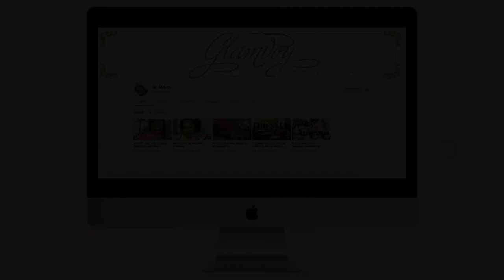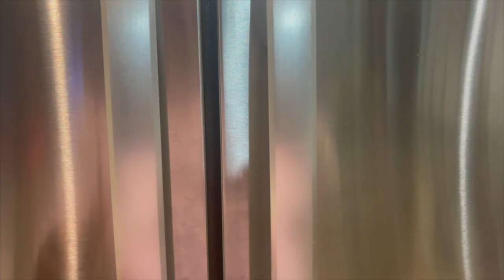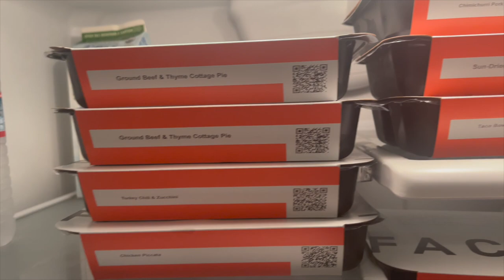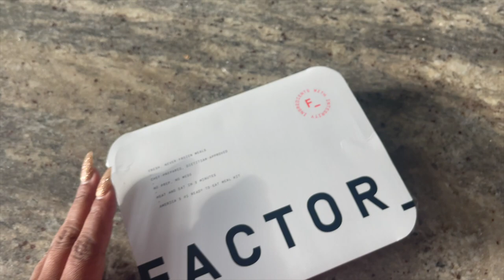Trying something new! | FACTOR Meal Review | GLAMvoy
Hey Guys!   So as I told you on Instagram, I pulled the trigger and purchased a subscription to FACTOR_ meals.  Did I like Factor or didn't I? Would I recommend it to my besties or nah? I'm picking up where I left off in my fitness journey, but will Factor be a part of that? Watch and see!

Oh, and if you've tried Factor before let me know if you liked it!

See you soon!  💁🏾‍♀️✨ *ting*

xoxo
GLAM